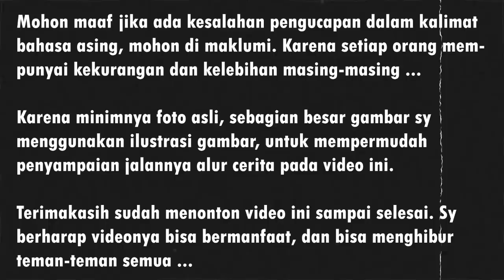Valeria Messalina Ratu Tercabul Istri Kaisar Romawi Yang Doyan Selingkuh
Di publikasikan tgl 23 Mei 2022

Narasi :
Valeria Messalina adalah Seorang wanita  yang tercatat dalam sejarah, karena sangat cantik dan menarik bagi kebanyakan pria Romawi. Dia juga wanita yang sangat ambisius, dan juga terkenal dengan intrik istananya. Dia juga merupakan permaisuri yang cukup kuat, dan memberikan pengaruh besar atas suaminya, yach …. dia memiliki kendali kekaisaran Romawi. Dia memanfaatkan setiap kemungkinan untuk mempertahankan posisinya, dia terkenal sebagai permaisuri yang kejam dan manipulatif. Dan yang paling kontroversial adalah,  tentang sepak terjangnya sebagai seorang wanita, yang memiliki kehidupan seksual yang terlalu memalukan. Walaupun dia telah bersuami, tetapi dia berulang kali telah melakukan perselingkuhan. Dia akan tercatat dalam sejarah, dengan dugaan nymphomania, yaitu kondisi dimana seorang wanita atau pria, tidak mampu untuk menahan hasrat birahinya, dia juga menyukai pergaulan bebas. Pada akhirnya, dia memainkan perannya secara berlebihan, dan membayarnya dengan nyawanya. Penasaran kan dengan kisah selanjutnya ? Langsung saja yuk ikuti kisahnya, sampai selesai.